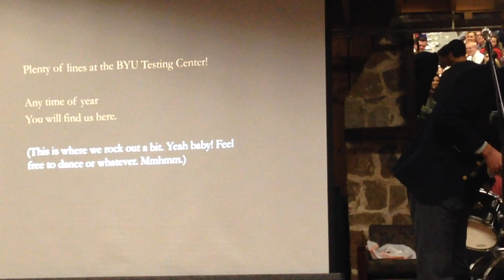BYU Political Science Faculty Band BYU Testing Center Song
BYU Political Affairs Society Oktoberfest
The Political Science Faculty Band singing BYU Testing Center Song at Oktoberfest at BYU's Timp Lodge.
Special thanks to Professors Dynes, Selway, Brown, Stiles, Goodliffe, and Nelson. October 2015